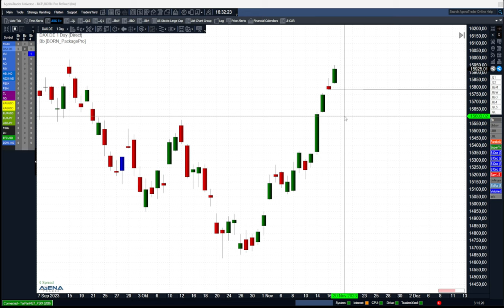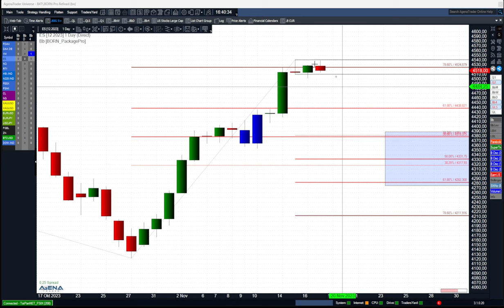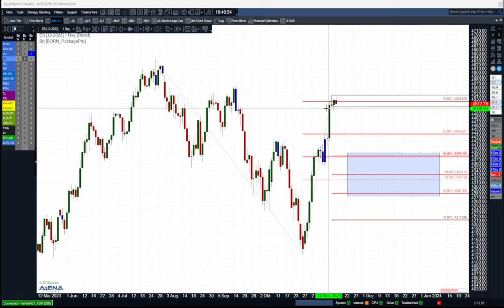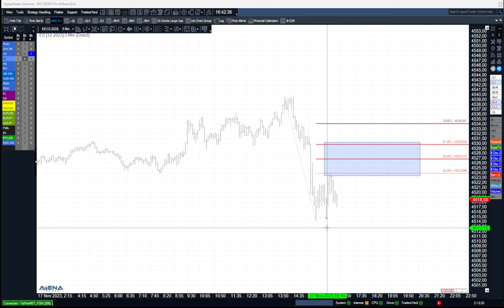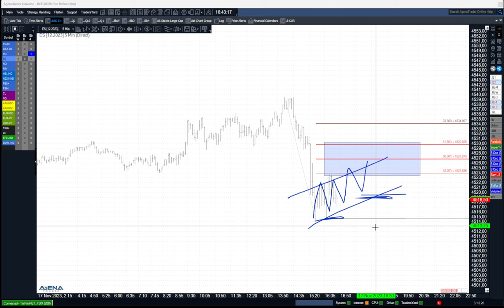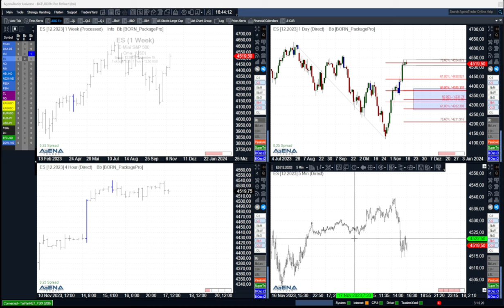Rally an den Märkten ohne Rücksetzer vorm Wochenende - gefährlich?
Ohne eine Pause, ohne Rücksetzer gehen die Märkte ins Wochenende mit einer enormen Rally. Birgt das nicht Gefahren? Hier dazu meine Videoanalyse.